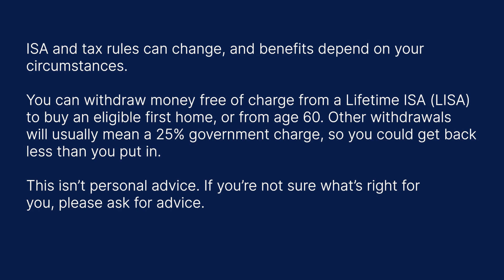Joanna’s story – How I’m using my Lifetime ISA with HL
HL client Joanna shares her first hand experience of saving into a Lifetime ISA (Lisa), and explains how this is a powerful tool to help her to build a secure financial future.

ISA and tax rules can change, and benefits depend on your
circumstances.

You can withdraw money free of charge from a Lifetime ISA (LISA)
to buy an eligible first home, or from age 60. Other withdrawals
will usually mean a 25% government charge, so you could get back
less than you put in.

This isn’t personal advice. If you’re not sure what’s right for
you, please ask for advice.